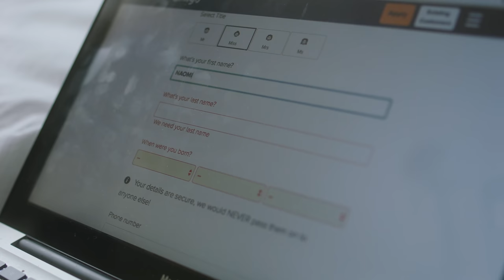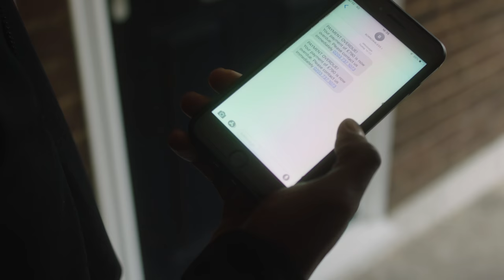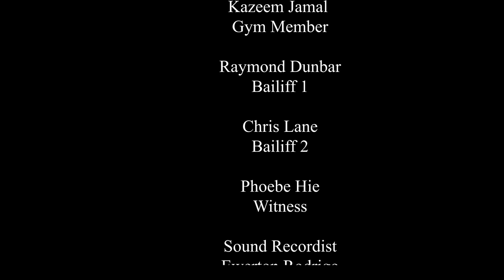TIME TO COLLECT | UK SHORT FILM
TIME TO COLLECT... Following one mans struggle with his finances.

Starring...
Rashid Matabaro
Jereca Tafari
Raymond Dunbar
Will Langley
Lisa Maffia
Judi Love
Karl Kruz
Chris Lane
Kazeem Jamal
Phoebe Hie

Written & Directed By Natasha Adams
Produced by Rita Bernard Shaw
Filmed & Edited by Bani Mendy
Sound by Ewerton Rodrigo Mendonca
Production Assistant - Domizia Salusest